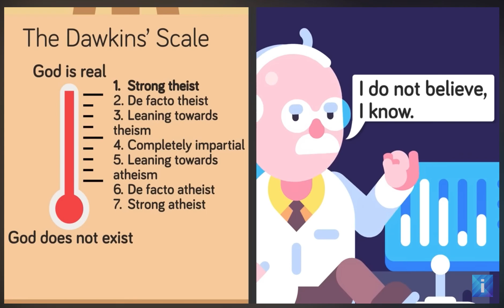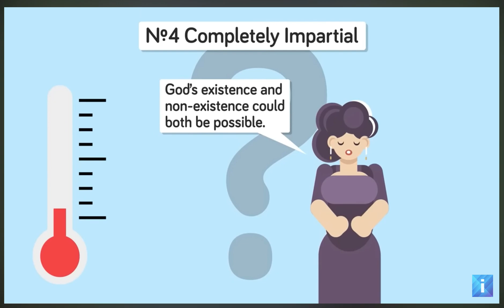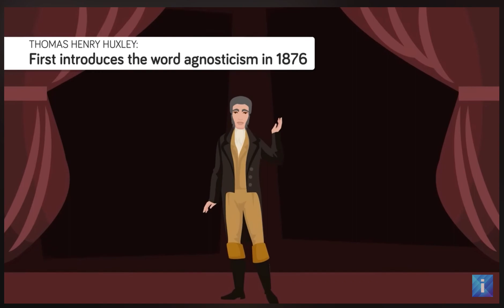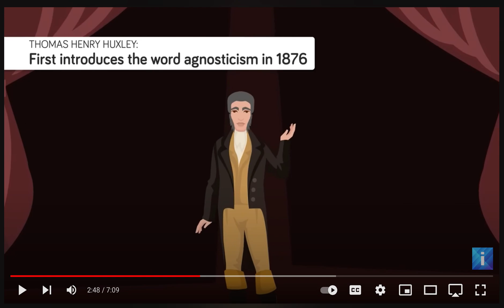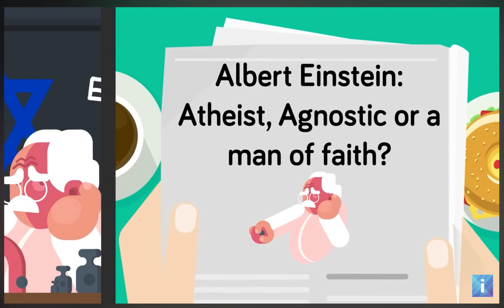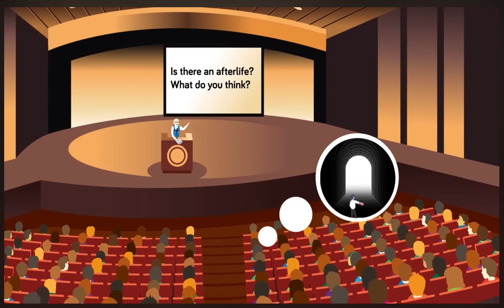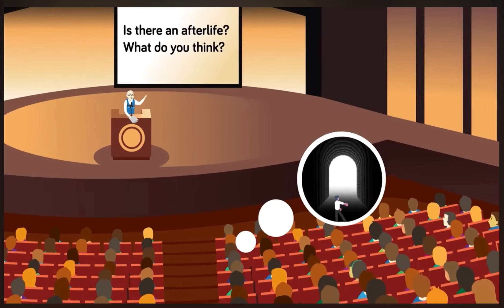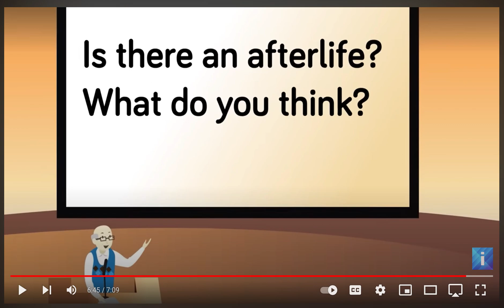Atheist VS Agnostic - How Do They Compare & What's The Difference?